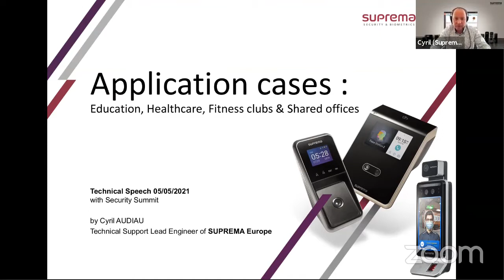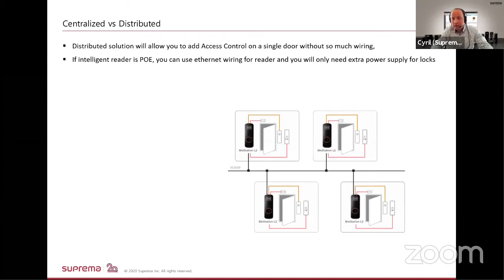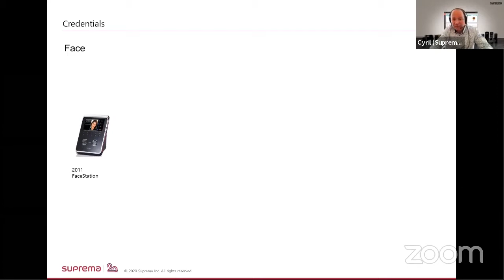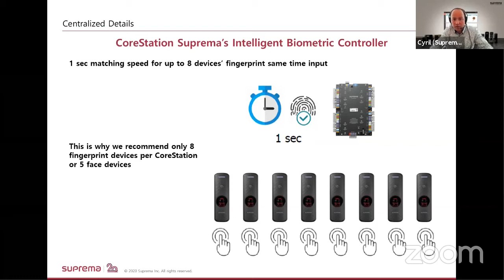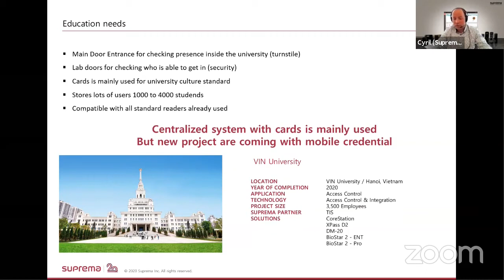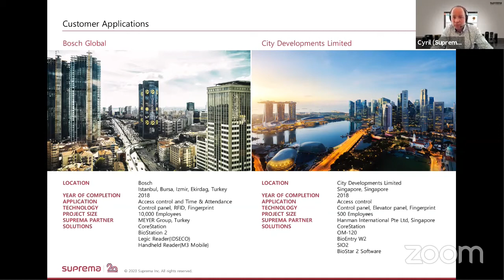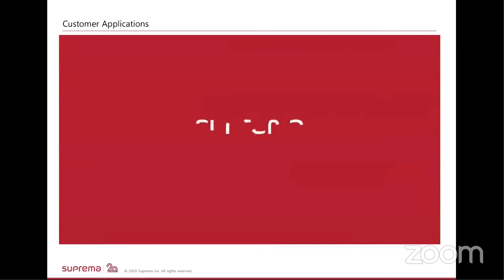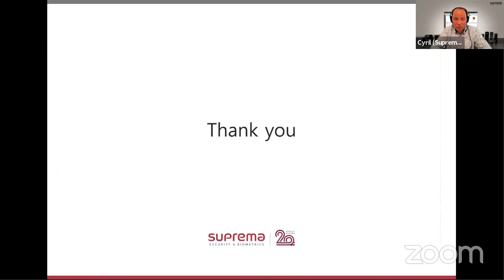Suprema Access Control application cases : Education, Healthcare, Fitness clubs & Shared offices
Cyril AUDIAU, Technical Support Lead Engineer Europe and NAF Suprema